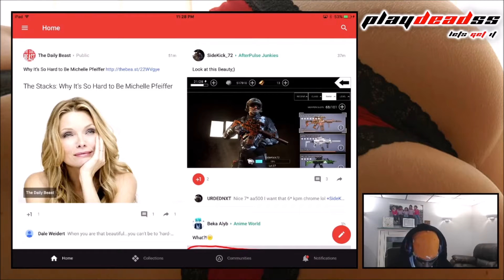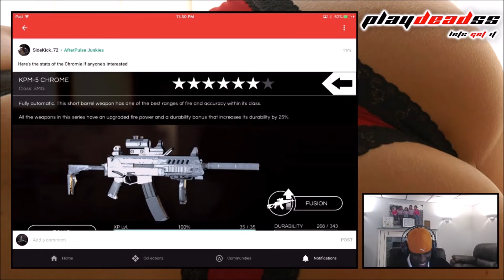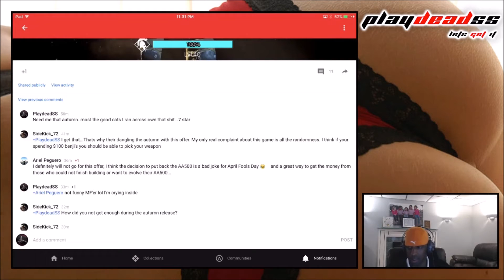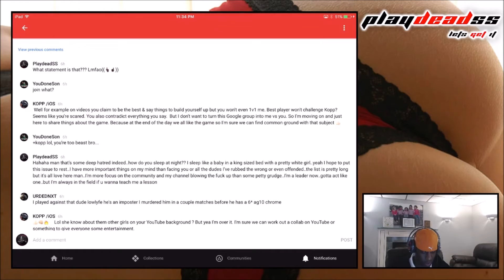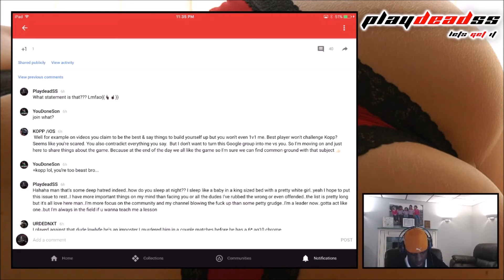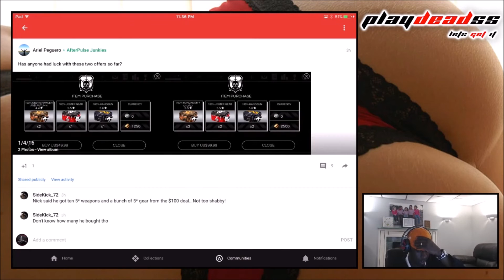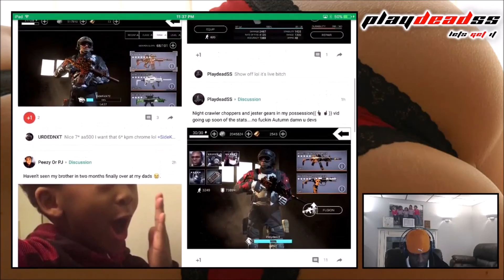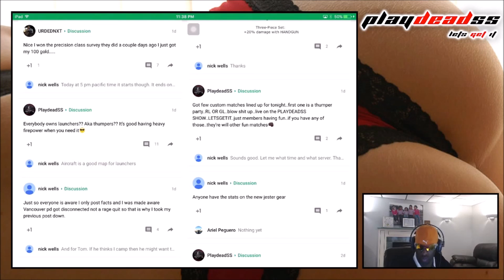Afterpulse Junkies - The community